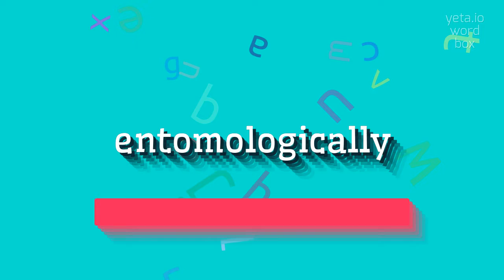How to say "entomologically"! (High Quality Voices)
Watch in this video how to say and pronounce "entomologically"!